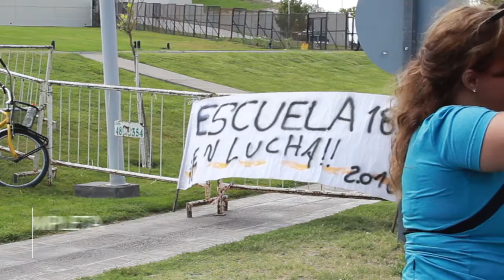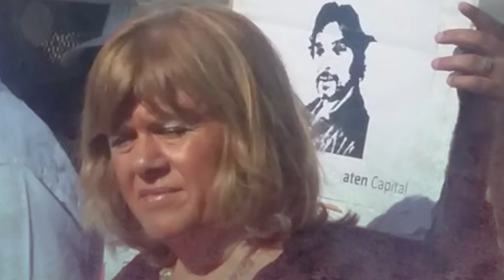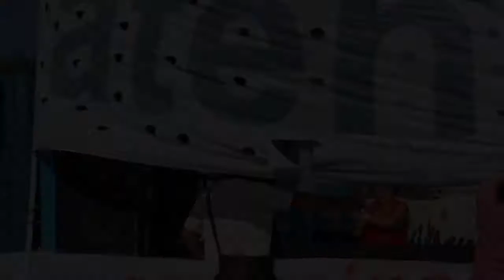ATEN : Permanencia en la Legislatura el 1ero de Marzo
Imágenes de un día de gran Militancia, un Aten movilizado en Neuquén Capital, pero también, en varias localidades de la Provincia, visibilizando una vez más nuestra Lucha Por Justicia Completa, dispuestos a no ceder ninguno de nuestros derechos y avanzar hacia la conquista de lo que aún falta.